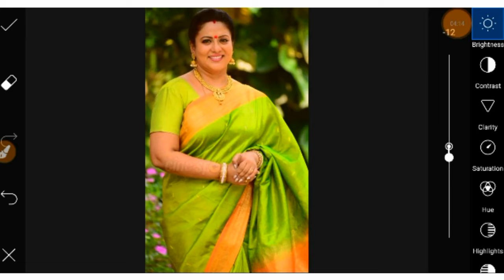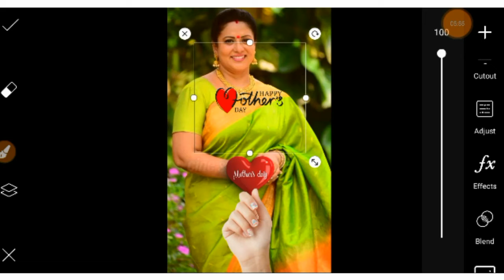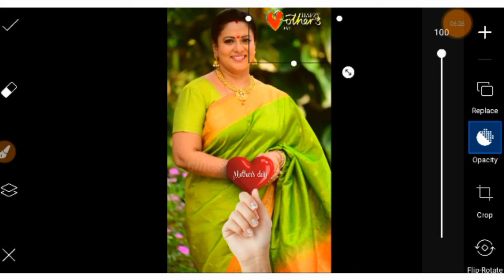Happy mothers day special photo editing video in 2020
Mother day special photo editing